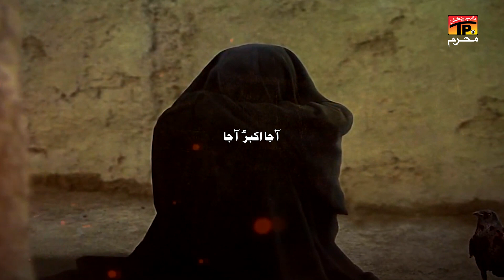Aaja Akbar Aaja | Babar Khan | Nohay | Moharram | 2023 | TP Muharram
In this captivating video, we delve into the world of Nohay, talent, and the incredible journey of this renowned record label.

Join us as we explore the diverse range of noha khawan and genres that TP Muharram represents. From soulful melodies to energetic beats, this label has it all. We'll take you behind the scenes, showcasing the dedication and passion that goes into producing and promoting exceptional music.

Discover the stories behind the reciters, their inspirations, and the unique sound that sets TP Muharram apart. Get ready to be mesmerized by their captivating performances, breathtaking music videos, and the sheer talent that shines through every note.

But it doesn't stop there! We'll also provide an exclusive sneak peek into upcoming releases, giving you a glimpse of the exciting projects in the pipeline.

Whether you're a noha khawan lover, aspiring reciter, or simply appreciate the power of creativity, this video is a must-watch. Join us on this incredible journey as we celebrate the magic of TP Muharram Record Label.

Let's dive into the world of TP Muharram Record Label together and experience the power of noha khuwani like never before!